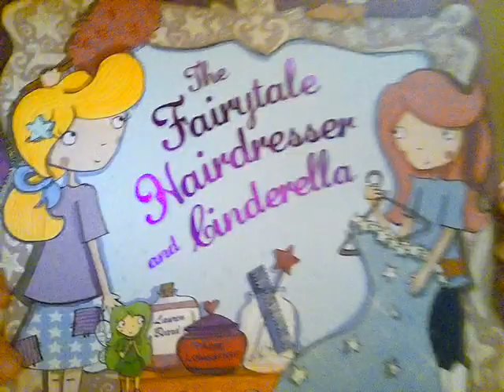night routine ( part 2 ) school edition!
we will be showing you our night routine ( part 2)